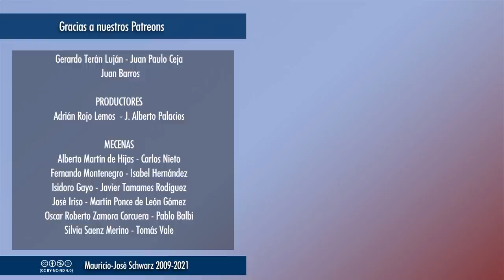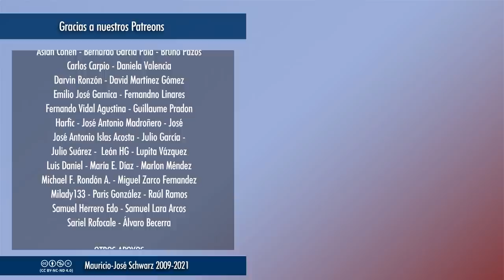EVCT | Los meditativos están muy molestos conmigo. Veamos por qué.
A raíz del anterior comentario sobre la meditación he recibido multitud de comentarios airados de gente que "medita" y que dice que la meditación le funciona maravillosamente... pero todos hacen cosas distintas... Los propios defensores y practicantes de esto, sea lo que sea, no están ni siquiera de acuerdo en una definición de "meditación".

Por eso la situación es aún peor: hay gente que dice que estudia algo que nadie se pone de acuerdo en qué es... la validez de sus resultados no parece precisamente fiable, dado esto.